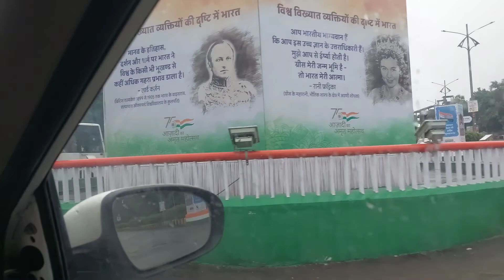Independence Day vlog | 15 august 2022 | vicky's world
independence day 2022 vlog

notification of my new videos

# independence day # 15 august 2022 # vicky's world